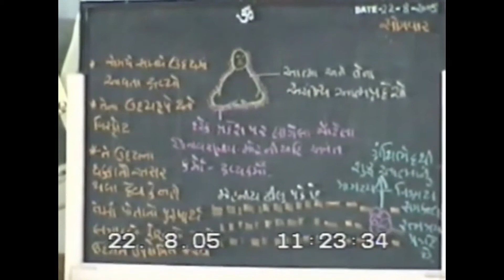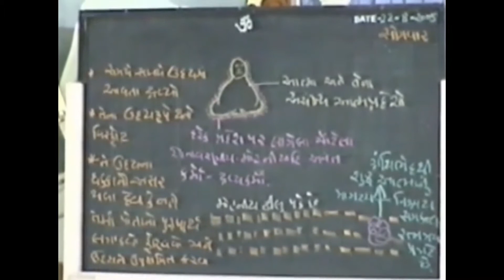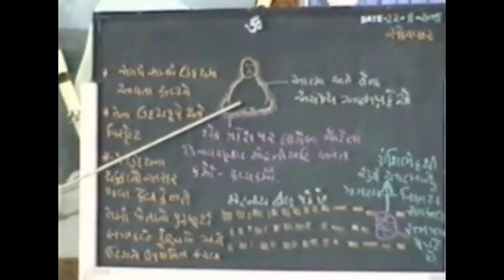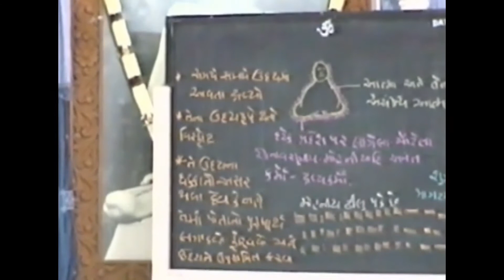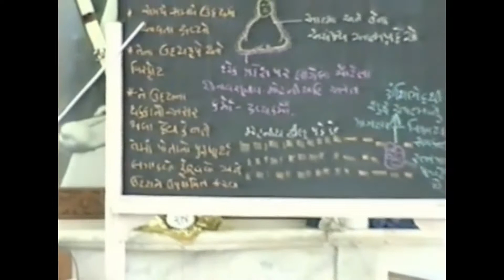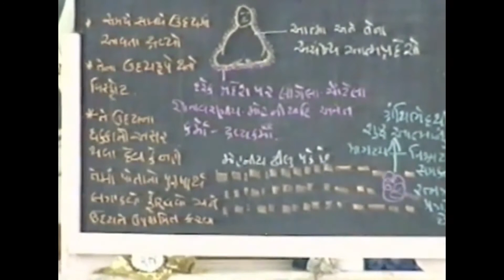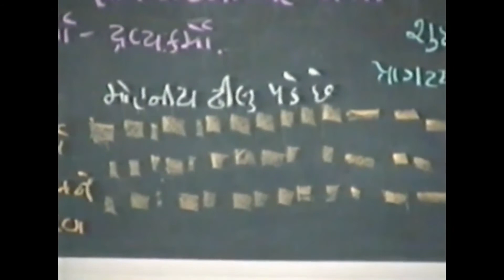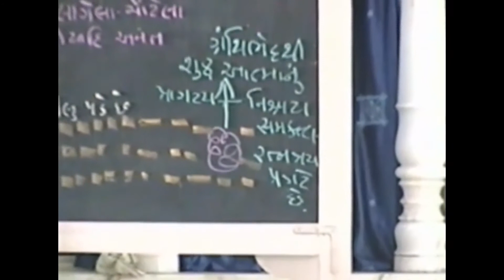Shri Amrutchandra Acharya Virachit Purusharth Siddhi Upay Shlok 44